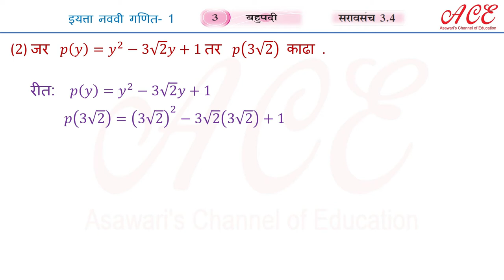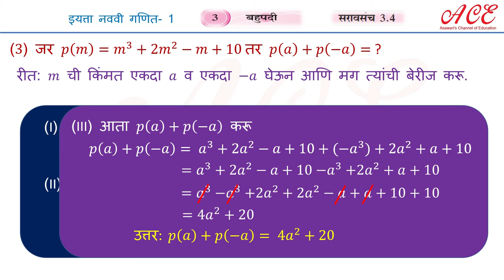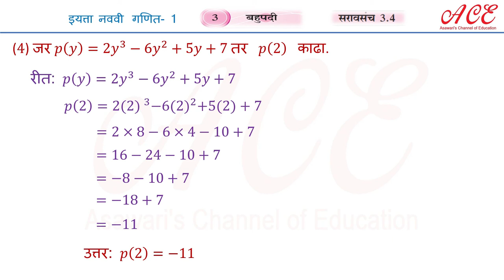बहुपदी ९ वी गणित – १ भाग – 11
9th  standard - Marathi medium Mathematics 1
बहुपदी
आसावरी तोंडवळकर - Asawari Tondwalkar
ACE Asawari’s Channel of Education.